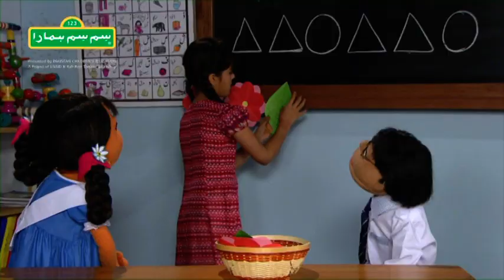Munnay Ki Pasand - Episode 17 (Sim Sim Hamara)